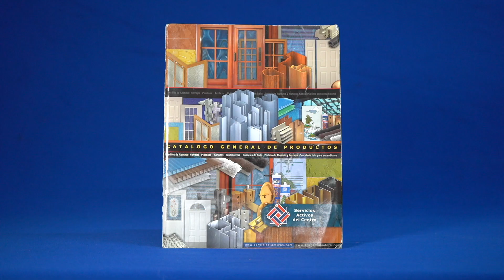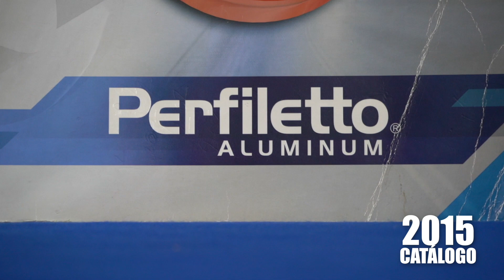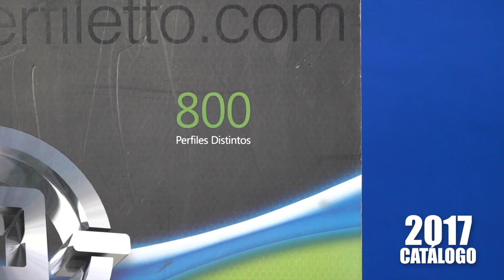Vlog Perfiletto: ¡Una increíble trayectoria!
¡Una increíble trayectoria! “El pasado es experiencia que el presente aprovecha y el futuro perfecciona”

Para nosotros es un honor y un orgullo presentar algunos de los ejemplares de los catálogos que han formado parte de este increíble proyecto de vida que es Perfiletto, en donde a través de los años también hemos sido participes de esos trabajos en los que te has preparado y esforzado arduamente para aprender de este ramo. Les traemos este pequeño vistazo al pasado, dando gracias a todo lo vivido y aprendido a lo largo de los años.